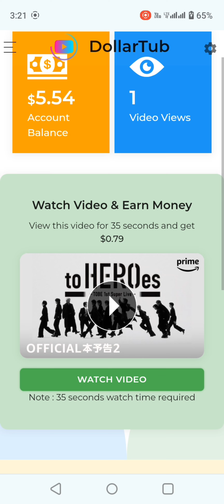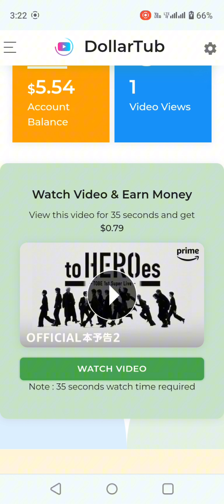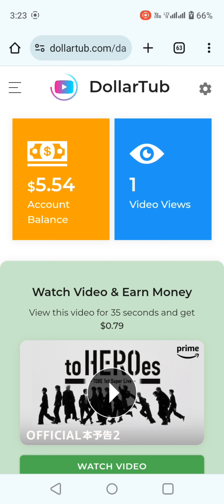DollerTub Real or Fake | withdrawal proof DollerTub | video dekhkar paise kaise kamaye real or fake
DollerTub Real or Fake | withdrawal proof DollerTub | video dekhkar paise kaise kamaye real or fake |how to earn money by watching YouTube video

 payment proof
dollartod withdrawal proof
dollartod legit or not
dollar tub withdraw
dollar tube real or fake
dollar tub review
dollartod withdraw proof
dollartod is real or fake
dollar tub payment proof
dollar tube
how to make money by watching youtube videos
how to earn by watching youtube video
dollar tube website
dollar tube withdrawal
dollar tube withdrawal proof
dollar tube fake
dollar tube real